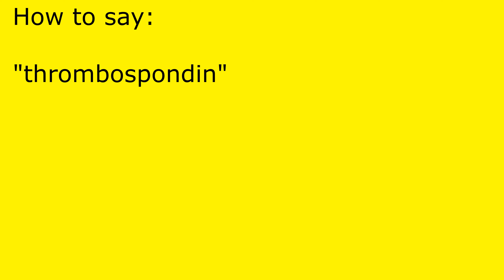How to pronounce thrombospondin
thrombospondin pronunciation.